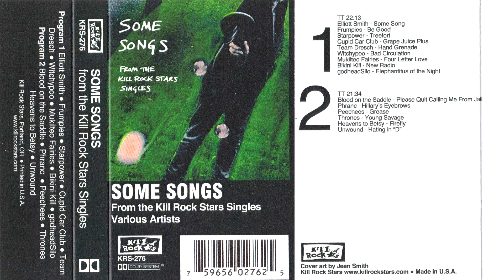Some Songs From The Kill Rock Stars Singles (1997) Complete Album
Elliott Smith – Some Song (0:00)
Frumpies – Be Good (2:09)
Starpower – Treefort (3:10)
Cupid Car Club – Grape Juice Plus (5:25)
Team Dresch – Hand Grenade (9:15)
Witchypoo – Bad Circulation (12:37)
Mukilteo Fairies – Four Letter Love (15:51)
Bikini Kill – New Radio (16:35)
godheadSilo – Elephantitus Of The Night (18:09)
Blood On The Saddle – Please Quit Calling Me From Jail (21:31)
Phranc – Hillary's Eyebrows (23:48)
The Peechees – Grease (26:16)
Thrones – Young Savage (28:08)
Heavens To Betsy – Firefly (31:10)
Unwound – Hating In "D" (34:05)